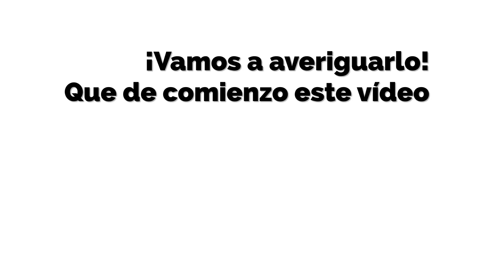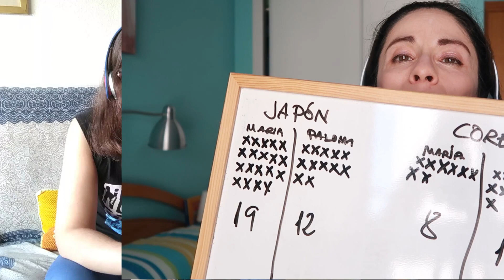¿PREFERIMOS JAPÓN O COREA DEL SUR? ¡Nuestros Resultados al juego de Preguntas y Respuestas!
Comparamos características de Corea del Sur y Japón, en una serie de preguntas de las que haremos un cómputo para tratar de averiguar qué resultado nos sale en este test improvisado, acerca de qué cosas preferimos de Corea y qué cosas preferimos de Japón. Ha sido un vídeo divertido de hacer, nos encanta comparar cosas… ¡Y en este vídeo por fin salen nuestros resultados, jeje!

MÚSICA
Intro:
EQUIPO:
 Cámara: Canon Power Shot G7 X Mark II
 Micro: CAD M177, sony (de solapa), Blue Yeti
 Edición de vídeo: Kdenlife, shotcut